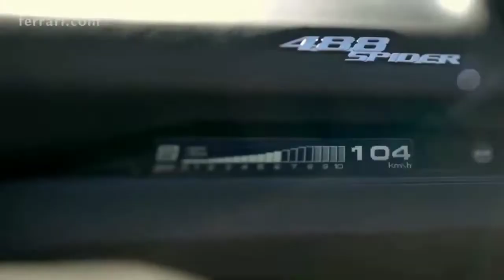BILLIONAIRE LUXURY LIFESTYLE /2022 ( Motivation in life) Visualization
Get & take the good side of motivation from world billionaire lifestyle videos full of all the pleasures of life like beautiful women, luxury supercars, luxury homes, 5 star apartments, yachts and overall luxury lifestyle. Get a life like a world billionaire. Use this video as motivation to achieve and make all your dreams come true!! Video reference: CHJ Supercar

 ( Cartoon x HAVSUN x WAYOUT Remix )